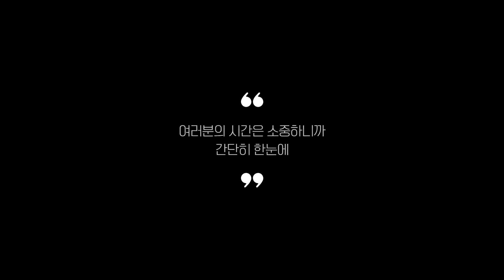게이밍스피커 추천 2023 Best 5 (리뷰 간단 정리 영상)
0:25
5위
빅트랙 게이밍 사운드바 (2만 4천원)

0:37
4위
브리츠 게이밍스피커 (9만 6천원)

0:48
3위
브리츠 2.1채널 게이밍스피커 (10만 5천원)

0:59
2위
LG 울트라기어 게이밍스피커 (23만 9천원)

1:11
1위
로지텍 게이밍스피커 (26만 9천원)